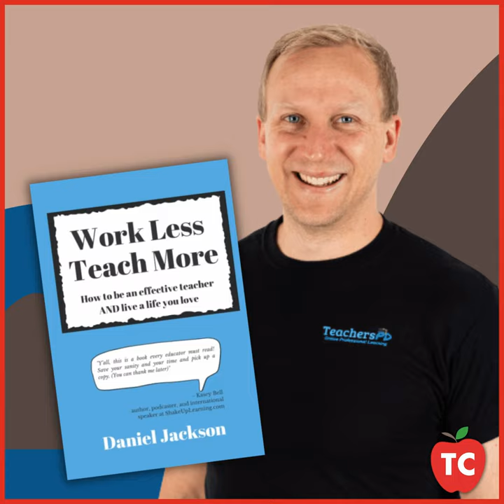Are You Prepared to Work Less but … Teach More???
In this episode of the TeacherCast Podcast, Jeff welcomes author, podcaster and Australian educator Dan Jackson on the podcast to discuss the upcoming Inaugural Online Effective Teaching Conference.

If you are a new listener to TeacherCast, we would love to hear from you.  and let us know how we can help you today!
The Inaugural Online Effective Teaching Conference

  •  16th-20th January 2023

What can I expect to learn?

This conference isn't called the "Effective Teaching Conference" for nothing. The whole point of the conference is to help you increase your effectiveness, which is defined as doing more of the right things and less of the activities or tasks that have minimal to no impact .

Some of the topics that are going to be covered during this conference include:

  •  How to work less and increase your impact.

  •  How to transform your learning experiences to engage and empower your students to take control of their own learning.

  •  How to frame the curriculum for deeper learning.

  •  How to make your classroom run effectively and develop student executive functioning skills.

  •  How to deliver the perfect "blended" lesson (note to Aussies - blended means a lesson using ICT).

  •  How to empower and engage students through interactive choice boards.

  •  How a mastery approach to learning can help us recover from from the pandemic.

  •  How to improve student memory and focus with sketchnoting

  •  3 EduProductivity systems to save you time

  •  The super powers of feedback

  •  Why you need to use explicit instruction

  •  How to develop a career pathway as an excellent teacher

  •  How to develop students entrepreneurial skills

  •  How to integrate critical thinking

  •  How to apply cognitive learning principles

  •  How to design and implement PBL

Further details for each session can be found below.

About our Guest: Daniel Jackson

Dan began teaching in 2006. He worked at multiple schools and has been in multiple different positions from classroom teacher, to subject coordinator, to deputy principal. Now, he likes to run workshops, network with teachers, attend and present at conferences, create online courses, host the Effective Teaching podcast and he even managed to write the Amazon number 1 best seller Work Less, Teach More: How to be an effective teacher and live a life you love.

TeachersPD exists in order to help teachers become more effective. This means doing more of the right things and less of the things that don't matter. Effective teachers know where they want to go and the most important actions to get there, they prioritises their work each day in relation to who they want to be and the impact they want to make. They challenge assumptions and focus on the elements of teaching that matter the most. They are dedicated to their students' success in life, and have a balance in life between productivity and personal care. Effective teachers leverage the 80/20 rule to increase their impact without wasting their time and challenge the system to focus on what is best for student learning and teacher long-term careers. Finally, effective teachers support and encourage those around them to increase their effectiveness.

• Purchase "Work Less Teach More" on Amazon

Join Our PLN

Are you enjoying the TeacherCast Network, please share your thoughts with the world by commenting on Apple Podcasts